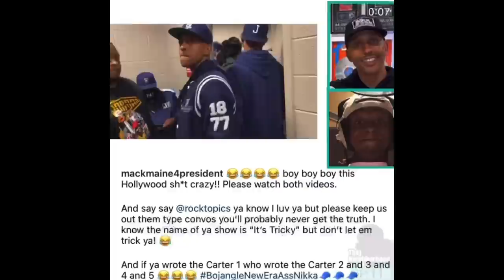“Gillie The Kid Shades Lil Wayne After Handshake!” Then Said Lil Wayne Ran From Him!😩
This Gillie Da Kid and Lil Wayne beef all started when Gillie decided to leave Cash Money Records after a disagreement over money with the founders Birdman and Ronald “Slim” Williams in 2003. Wayne then decided to diss Gillie on a song called “Problem Solver” off his joint mixtape with Baby, The Carter #2 (Like Father, Like Son), which dropped in 2006.

“Gillie man, I don’t think you niggas should really fuck with me; The gun off me urgently workin’ and twerkin’ it perfectly”

After this shot, Gillie Da Kid appeared on a few street DVDs trying to expose how “fake” Weezy and Birdman are over at Cash Money. One of the DVDs that Gillie appeared on was Cheddar DVD Volume 6 along with former Sqad Up members Gudda Gudda, Kidd Kidd, Young Yo, and Supa Blanco – who at the time had all also fallen out with Tune.

He tells the camera that he ghostwrote for Birdman and Wayne‘s Tha Carter album, says Mr. Carter needs to slow up on his cocaine and MDMA usage, explains why Weezy and Baby are both frauds, proves Tunechi borrowed his jewelry for the “Bring It Back” music video, and more.

Lil Wayne then teased Gillie Da Kid after he was asked about him on set of his “Shooter” video shoot by pretending he doesn’t know who he is. “Who? Who?” said Tune with a smirk on his face.

It wasn’t long before Gillie responded to Wayne‘s shots in a song. At the end of 2006, Gillie dropped a freestyle over the “Cannon” instrumental were he dissed Weezy, Birdman, and Slim throughout the track.